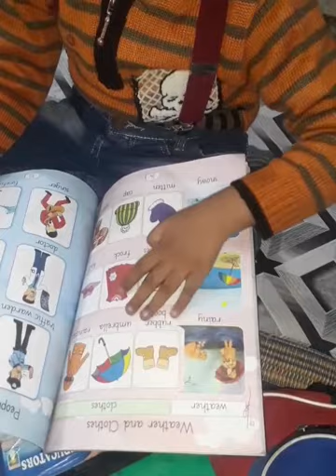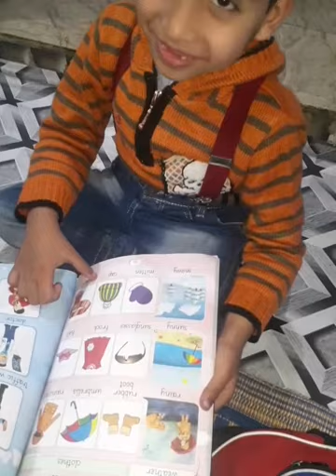آج میں کوئی کام نہی کرنا وجہ کیا ھے مجھ سے شادی کرنے کے لیے لڑکا راضی ھو گیا🙈🙈😘😘😘